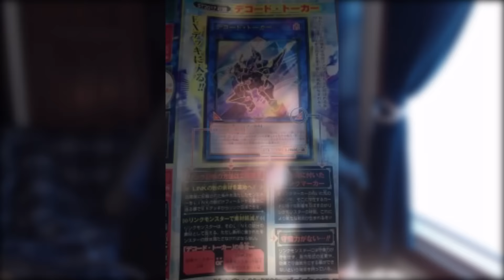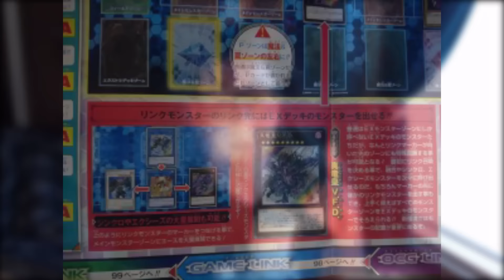YUGIOH Will Never Be The Same! New Mechanics, Link Summon, & Rules Explained!